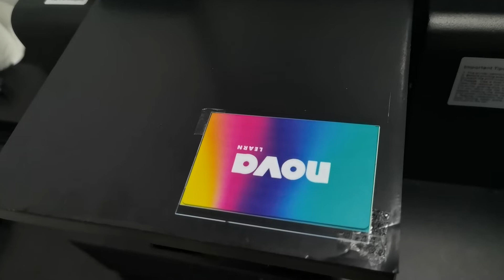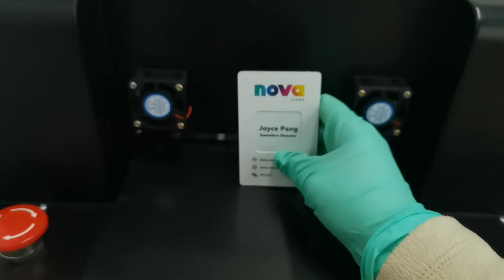UV PRINTER，Varnish Printer, Metal card printing